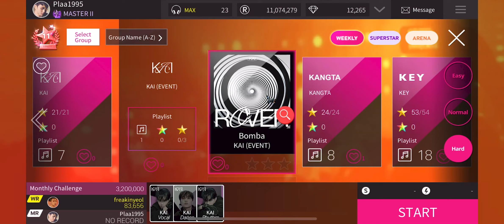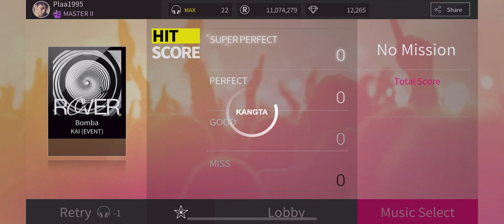[SuperStar SMTOWN] KAI 카이 'Bomba' 🧸🤍 Hard All Perfect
Song : Bomba
Artist : KAI
Album : Rover - The 3rd Mini Album